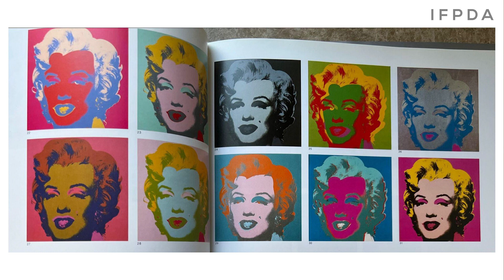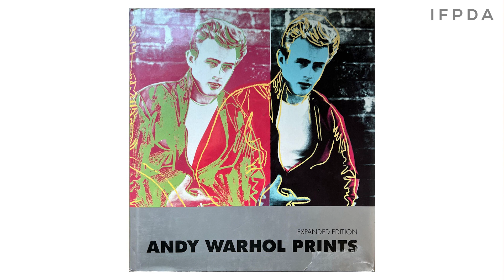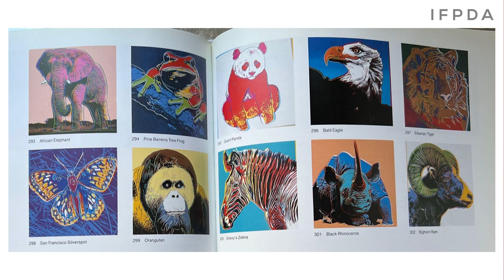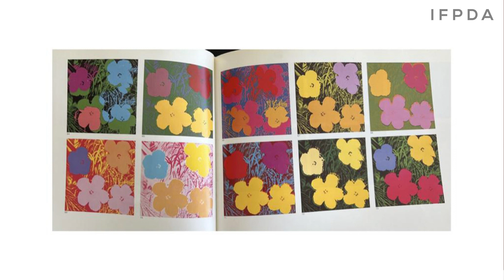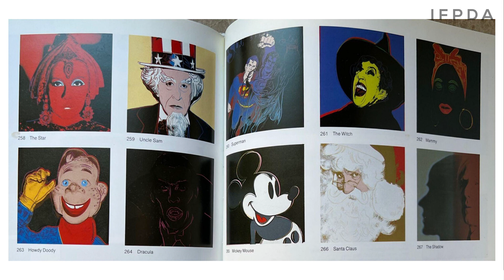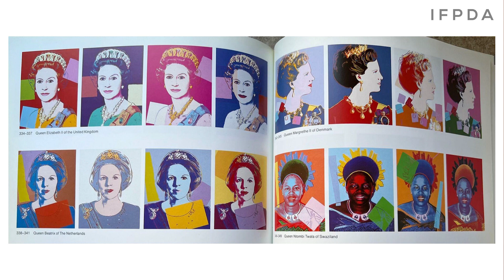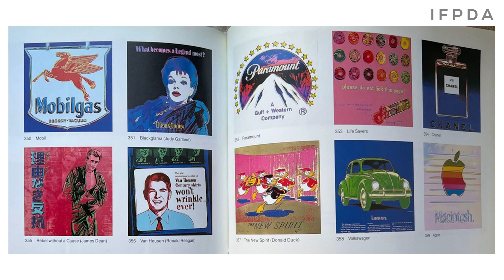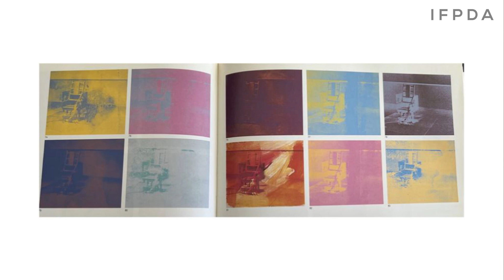Anatomy of a Blue Chip Market — The Prints of Andy Warhol, with Judd Tully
Judd Tully, journalist, art critic, and regular contributor to ArtNews, The Art Newspaper, The Washington Post, and others

This program is hosted by the IFPDA Print Fair 2022 on-site at the Jacob K. Javits Convention Center.